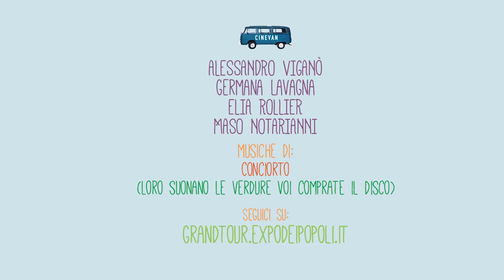Tra Senigallia e Firenze. Ca' Mazzalino, da Nerone